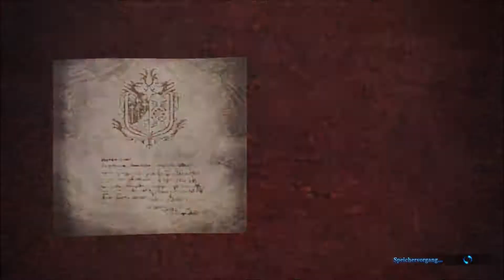Monster Hunter World - Let's Play 59 - Einen Berg einfangen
Diesmal besteht unsere Aufgabe darin einen Barroth einzufangen o.O

Infos zum Game:
Publisher: Capcom
Entwickler:  Capcom
Art: Action-Rollenspiel
USK 16

Technische Infos
Plattform: Xbox One
Bild: Elgato GamesCapture HD 60
Ton: Audacity
Mikro:Blue Microphones Yeti
Schnittprogramm: VEGAS Movie Studio 14